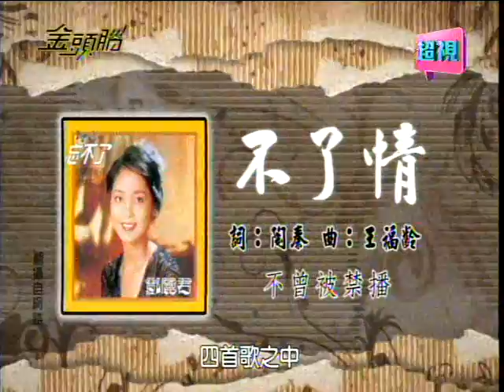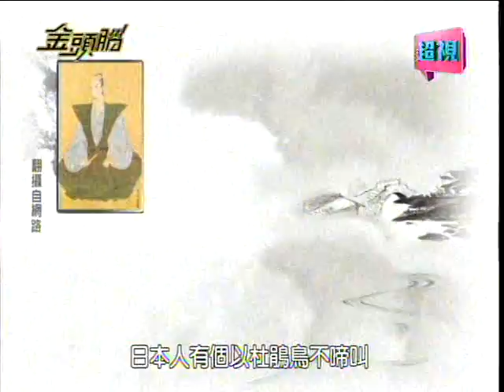0521 超視《金頭腦》【最聰明的(主持人)】part2/5 第二戰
「金頭腦」最聰明的主持人之爭，繼最被看好的侯昌明慘遭淘汰後，戰況重新洗牌！而昨天展現驚人實力、精通各種艱深知識的納豆，更被譽為最具冠軍相的大魔王！他今天是否也會勢如破竹無人能擋？平常見慣各種場面的主持人，將會遇到甚麼難題？發生甚麼窘況？千萬別錯過今晚十點胡瓜、Ｊａｎｅｔ主持的「金頭腦」！